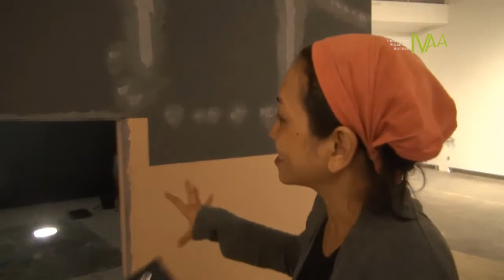Wawancara dengan Magdi Mostafa (EGY) - BIENNALE JOGJA XII Equator #2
Wawancara dengan Magdi Mostafa (EGY) di Langgeng Art Foundation, pewancara oleh farah Wardani.

Magdi Mostafa lahir di Mesir tahun 1982. Ia belajar seni rupa di Universitas Helwan, Kairo. Sebagian besar karyanya adalah proyek instalasi multimedia dan musik eksperimental yang disusun berdasarkan penelitian dan bersifat site specific. Dia mengeksplorasi hubungan konseptual antara bunyi dan ruang. Karya-karya Magdi Mostafa diilhami ketertarikan pada pengalaman fenomenologis individu terhadap ruang kota, dan nostalgia atas teknologi yang sudah ketinggalan jaman. Magdi Mostafa mulai bereksperimen dengan bunyi dan instalasi sejak 2001. Karyanya telah dipamerkan dalam pameran tunggal maupun pameran bersama di Arab, Amerika, dan Eropa. Magdi Mostafa pernah menerima beberapa penghargaan dari Kementrian Kebudayaan Mesir karena keikutsertaannya dalam Salon of Youth. Dia telah beberapa kali mengikuti program residensi internasional, misalnya di AIR Dubai (2012), Bronx Museum for the Arts (2010), Cittadell'arte di Italia (2010), dan the Hanger Arts and Media Center, Spanyol (2009).

courtesy of Indonesian Visual Art Archive